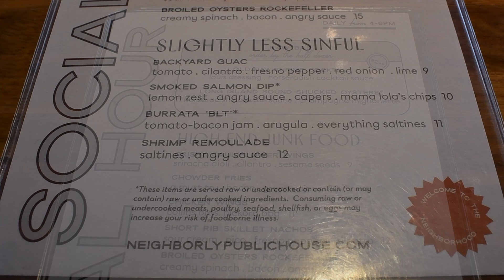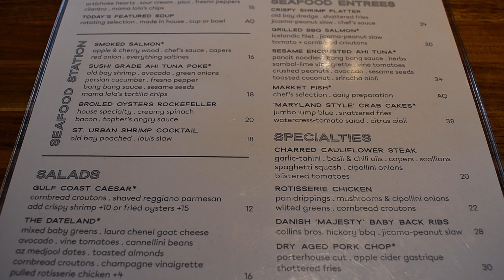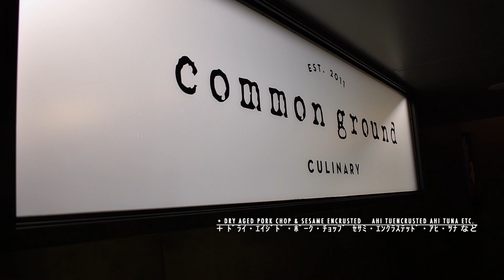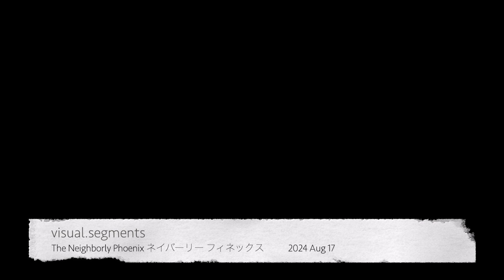4K * HD The Neighborly Phoenix ネイバーリー フィネックス 2024 Aug 17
4K * HD   The Neighborly Phoenix  ネイバーリー フィネックス　 2024 Aug 17